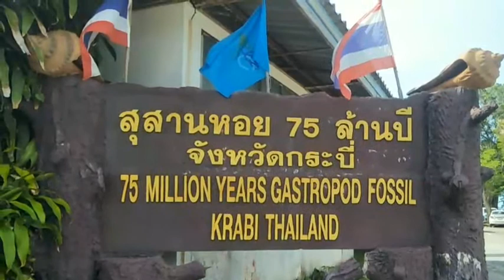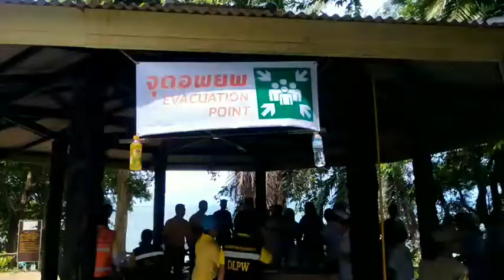ปภ.จ.กระบี่ จัดฝึกซ้อมแผนการ อพยพ ประชาชน จาก ภัยสึนามิ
นายชยพล  ธิติศักดิ์  อธิบดีกรมป้องกันและบรรเทาสาธารณภัย พร้อมหน่วยงานที่เกี่ยวข้อง  ร่วมการฝึกการป้องกันและบรรเทาสาธารณภัยแบบบูรณาการ  กรณีภัยจากคลื่นสึนามิ    “ด้านการแจ้งเตือนภัยและอพยพ ประชาชน  ที่บริเวณสุสานหอย 75 ล้านปี ตำบลไสไทย อำเภอเมืองกระบี่ มีเจ้าหน้าที่หน่วยกู้ภัย  หน่วยพยาบาล   ประชาชน นักเรียน และที่เกี่ยวข้องร่วมกว่า  300 คน  โดยทดสอบกระบวนการปฏิบัติ หรือระเบียบปฏิบัติของแต่ละส่วนงาน ทดสอบการบูรณาการร่วมกันระหว่างคนหรือเจ้าหน้าที่ของแต่ละหน่วยงาน ทดสอบเครื่องมือ และทดสอบระบบสื่อสาร
ภาพ-ข่าว ณัฏฐพงษ์ ศรีปล้อง. ผู้สื่อข่าว จ.กระบี่